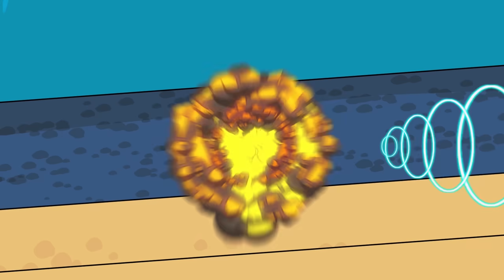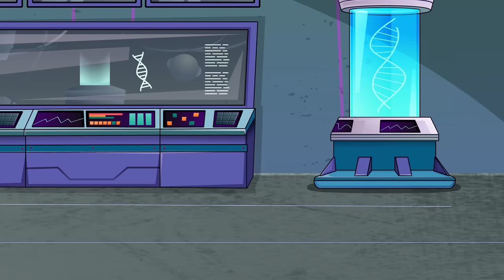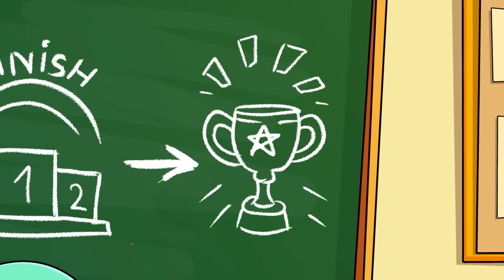Paw Patrol The Mighty Movie | CHASE GOT SICK? What Really Happened?? Very Funny Story - Rainbow 3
⭐ Thank you for supporting
► Trengding Animations Channel and all of its videos are not “directed to children” within the meaning of Title 16 C.F.R. § 312.2 of CHILDREN'S ONLINE PRIVACY PROTECTION ACT (USA) are not intended for children under 13 years of age. Trengding Animations Channel and its owner(s), agents, representatives, and employees do not collect any information from children under 13 years of age and expressly deny permission to any third party seeking to collect information from children under 13 years of age on behalf of Trengding Animations Channel. Further, Trengding Animations Channel denies any and all liability or responsibility for the practices and policies of YouTube and its agents and subsidiaries, or any other affiliated third party, regarding data collection.